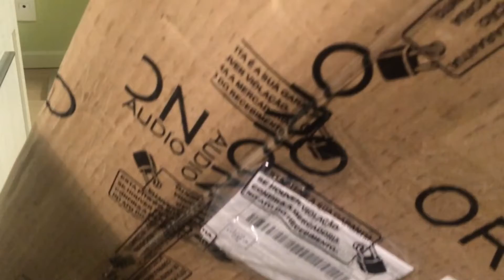🔊 Alto falante 6x9 no Tampão? Melhora o som? | Vlog Kwid 27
Tampão novo para preparar som turbinado!

Custo benefício 👇🏽
🟠JBL Flex 100W RMS - 69QDFX100
🟠JBL Multisystem Quadriaxial 120W - 69QDMS120
⚫ Pioneer Ts-6960Br: 100W RMS
🔵Bravox Bravox, 100W RMS B3X68X

Linha Premium 👑
🟠JBL Stadium 962C
🟠JBL Club 964M
⚫ Audiophonic Coaxial Sensation Cs 690
🔵 Focal Integration Universal ICU-690

🙏 Nosso trabalho não é monetizado, bora ajudar?
Digite seu nome e sua mensagem e obrigado!